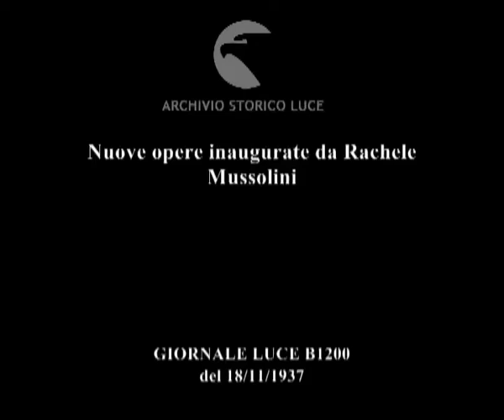Nuove opere inaugurate da Rachele Mussolini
Descrizione sequenze:una veduta panoramica della cittadina e del suo fiume ; Rachele Mussolini inaugura il Municipio ; la moglie del Duce saluta dal balcone ; Rachele Mussolini inaugura il ponte di ferro sulla strada statale tosco-romagnola ; donne in costume tradizionale salutano la moglie del Duce ; l'edificio delle scuole elementari Rosa Maltoni Mussolini, madre del Duce ; bambini festanti accolgono Rachele Mussolini ; giovani italiane sventolano bandiere in onore della moglie del Duce ;